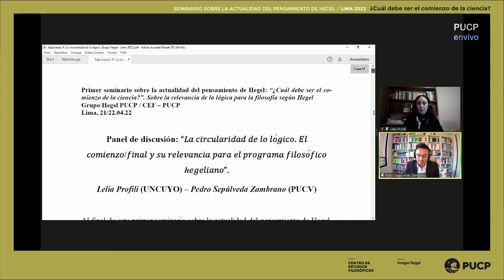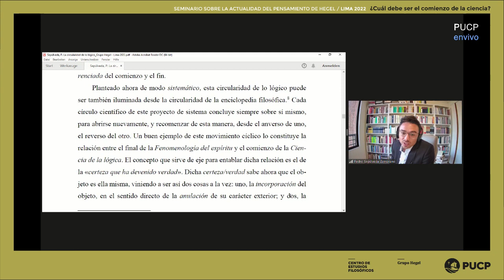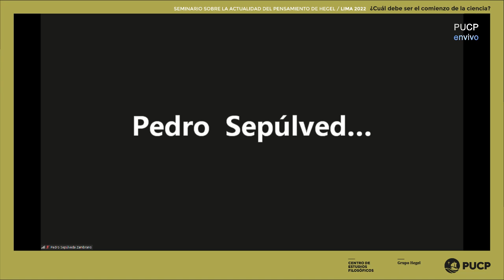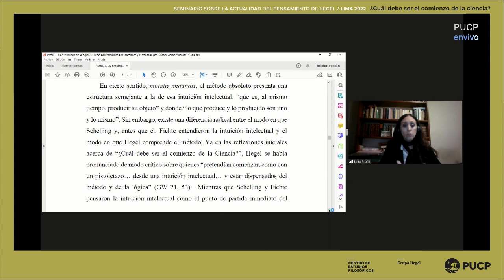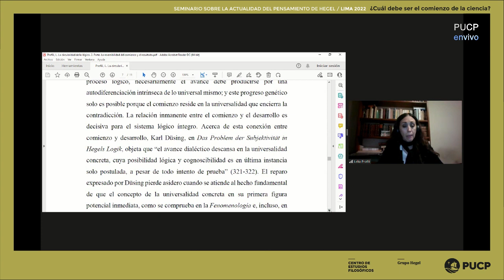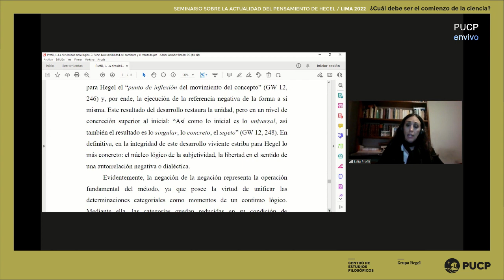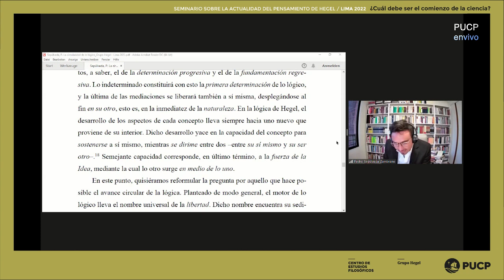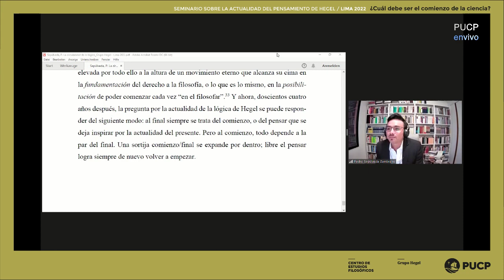Panel de discusión y clausura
Panel de discusión:
Pedro Sepúlveda y Lelia Profili
La circularidad de lo lógico. El comienzo/final y su relevancia para el programa filosófico hegeliano